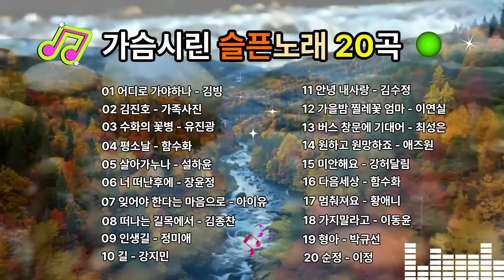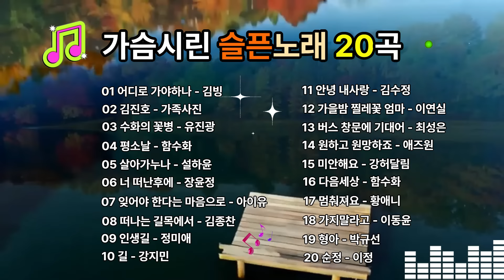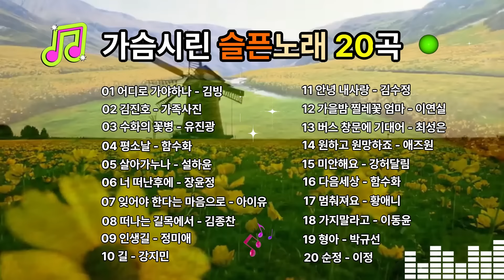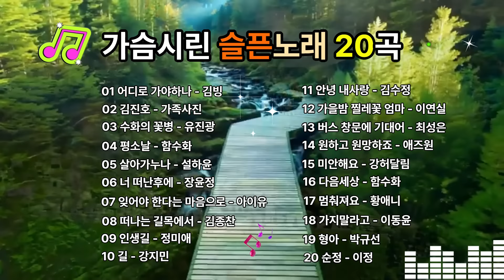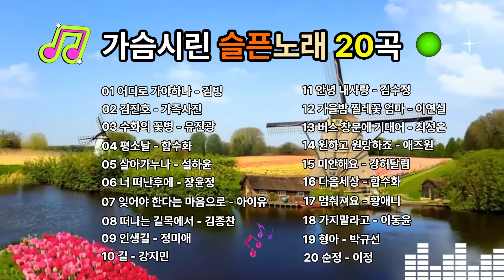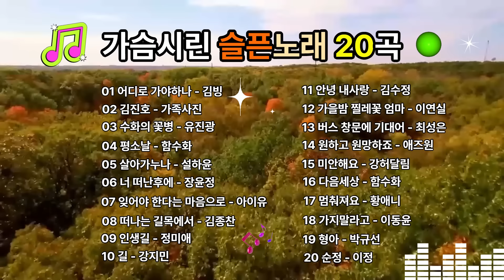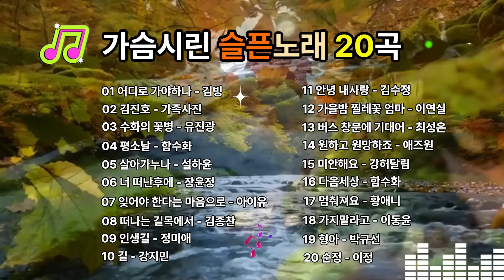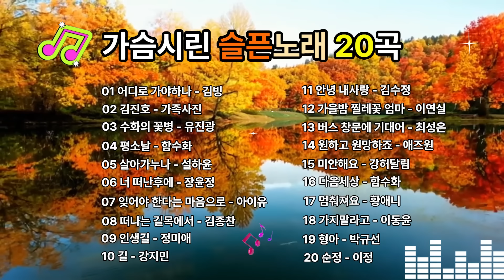가슴시린 슬픈노래 20곡